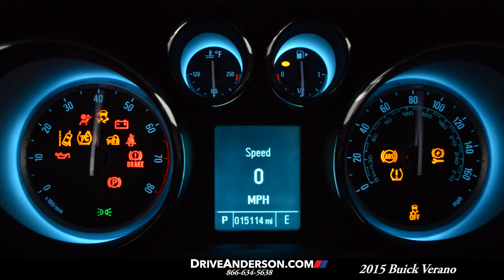2015 Buick Verano